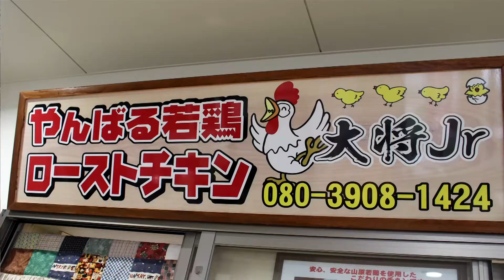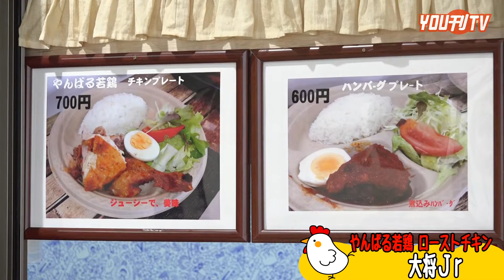YOU刊TV ローストチキン大将Jr １８年２月６日（火）【沖縄県・読谷村・FMよみたん・YOUTV】